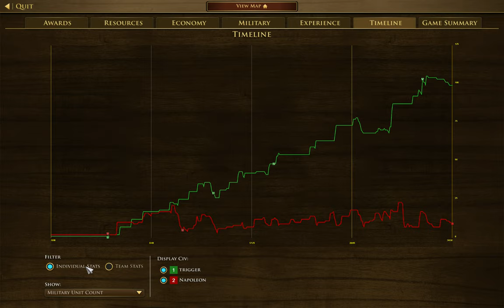AoE III - Beginner Gameplay - French Hardest AI is not really hard to beat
Booming and defending the base against Hardest French AI turns out to be very easy with Dutch.

I also tried to use control groups for the first time. Still I don't have much idea as to how to divide forces, means what kind of groups and how to use those groups effectively.